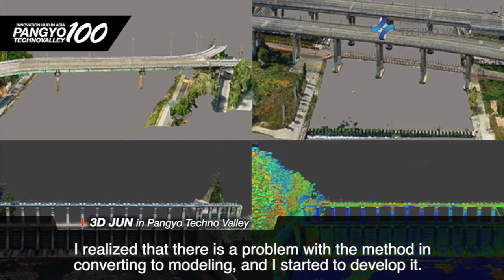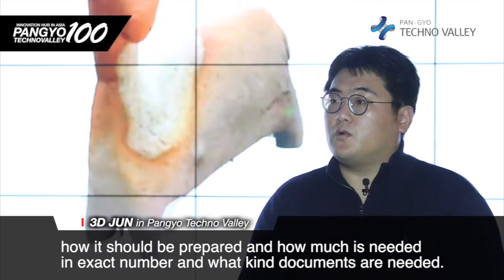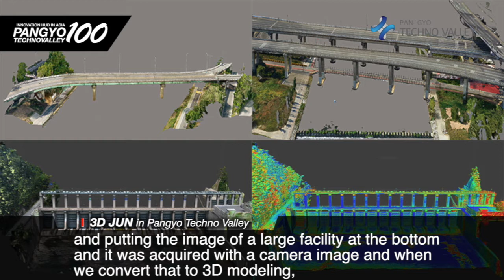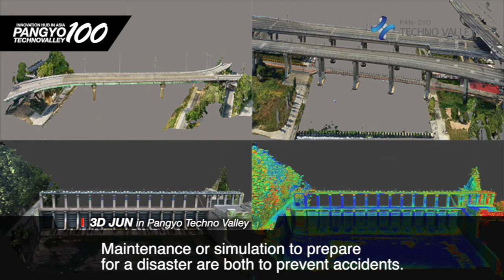[Pangyo Technovalley] 3D JUN's 3D modeling solution boasts unparalleled reproduction range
- Solve the technical problem of unstable expression of 3D modeling with machine learning
- Developed own solutions and started supplying them to national institutions and private energy companies

3D JUN, a 3D modeling solution company that utilizes image/video data, provides 3D models based on image data for large facilities that are difficult to access or for all objects that require maintenance and repair. 3D JUN developed a 3D modeling solution from a photographic point of view to improve the reproducibility from 97% to 100%, and for 3D modeling of large facilities, it shows a high photo alignment accuracy without double image by using machine learning in addition to GIS.

While majoring in photography in graduate school, 3D JUN CEO Jang Joon-hee took a photogrammetry class that teaches the photogrammetry technique that uses photos to create 3D models including textures. From this, he recognized the problems in the process of converting photos to 3D models, and began to take interest in the technology that can improve this. "When conducting a due-diligence based 3D modeling work with a drone, it is difficult to reproduce reflective and transmissive objects in 3D graphics with the current technologies, so the reproducibility is only about 80%," said Jang. He then said, "When converting image data into a 3D model, 20% of the error results in a double image or jagging, creating a fatal error in the process of materialization."

To solve this problem, Jang developed a machine learning toolkit and image processing engine, and at the end of last year, he improved the technical completion of the prototype and completed commercialization. Jang explained, "Despite being a startup company, we were able to quickly enter the B2B market by solving the technical problem of unstable expression of 3D modeling through machine learning and securing an overwhelmingly high reproducibility."

3D JUN's self-developed photorealistic 3D modeling solution uses ray tracing technology to 3D modeling to model scattered reflected, reflected, and transmitted objects with high reproducibility. In addition, the image proliferation technology is applied to 3D modeling to maximize the sharpness of the image to be used, so that the reading rate of textures and characters is very high. Currently, 3D JUN has completed the development of its own solution and is supplying products to national agencies like KISTEC, public enterprises in charge of power generation facilities, private energy companies, and telecommunications companies.

The company has developed technology by carrying out projects with various public enterprises and energy companies, such as KISTEC's bridge 3D model project, KOROAD's bridge 3D model project, and hydroelectric power plant and thermal power plant's 3D model project. Before proceeding with a large-scale project, 3D JUN uses drones to shoot the scene over three days. There are many companies that provide similar services, but the problem is that the reproduction rate is insufficient. Jang said, "We have been able to obtain high-quality images through aviation, drones, and general cameras, but it is not easy to obtain images by controlling the variables of various industrial sites. Shooting is an area that focuses on experience rather than calculation, and you need to have an understanding of and perfect shooting experience to improve accuracy." In addition, "Pangyo has the optimal infrastructure for IT companies and solution companies, so it is like the Silicon Valley where companies can take advantage of."